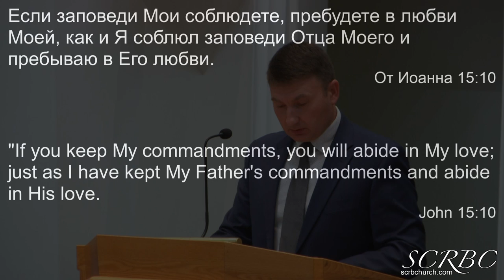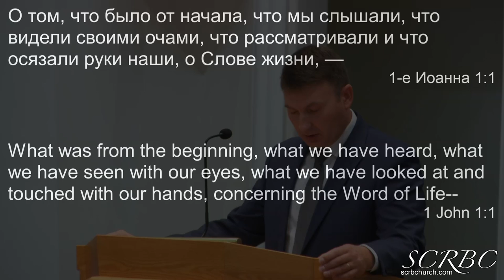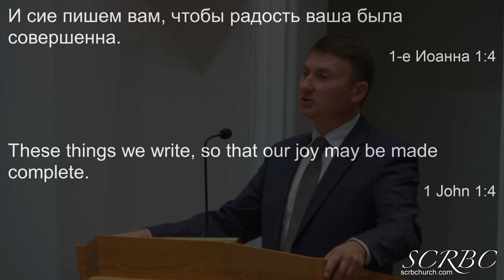08 30 2020 Всегда Радуйтесь О Тищенко